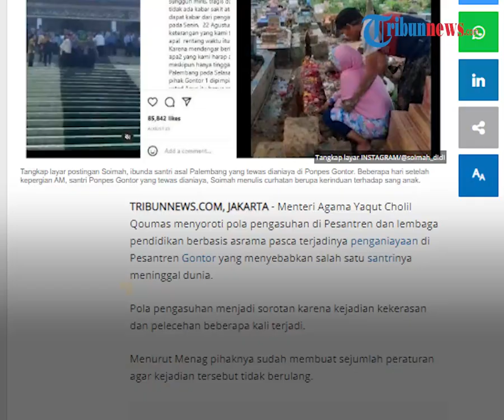Kekerasan di Pondok Pesantren Terulang, Menag Soroti Pola Pengasuhan Pasca-tewasnya Santri di Gontor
TRIBUN-VIDEO.COM - Menteri Agama Yaqut Cholil Qoumas menyebut  pihaknya telah membuat sejumlah peraturan agar peristiwa penganiayaan di lembaga pendidikan berbasis asrama tak lagi terulang.

Yaqut Cholil menyoroti pola pengasuhan di Pesantren dan lembaga pendidikan berbasis asrama pasca terjadinya penganiayaan di Pesantren Gontor yang menyebabkan satu santrinya meninggal dunia.

Pola pengasuhan di lembaga pendidikan berbasis asrama  menjadi sorotan Kementerian Agama (Kemenag) RI.